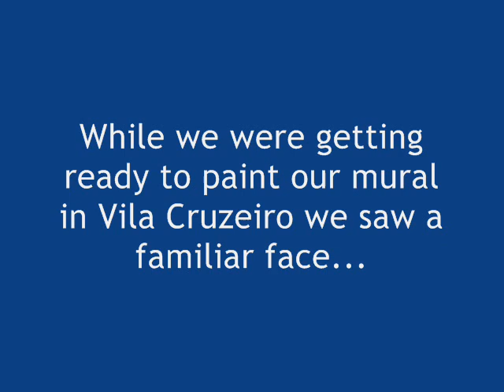Adriano at the Favela Painting project in Vila Cruzeiro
Haas & Hahn is the working name of Dutch artists Jeroen Koolhaas and Dre Urhahn. After receiving international acclaim for Favela Painting, their current project in the slums of Rio de Janeiro, they are preparing to embark on a wild journey to bring their outrageous works of art to other unexpected places around the world. Drawing inspiration from various aspect of modern city life and observing the growing effects of urbanization, they aim to 'flip' common reality inside out, incorporating various artistic media to question the public perception.

In 2006 they realized a large video installation in Museum Boijmans van Beuningen in Rotterdam,  which was later shown during a cultural festival in Maratea, Italy. In Amsterdam, they exhibited various artworks, which were auctioned by Christies to raise funds for the realization of their 'Favela Painting' project. Their work was also shown at the 2008 Shenzhen-Hong Kong Architecture Biennale and has been part of various group exhibits. Their documentary about  the lives of young rappers in the Brazilian slums has been broadcast on Dutch and Brazilian television and is still successfully shown at international film and culture festivals.

Haas & Hahn are currently at work on their second painting in the 'Favela Painting'-series. The first work, 'The boy with the kite', completed in early 2007, is situated prominently in the centre of in Vila Cruzeiro, a notorious Rio slum tormented by an ongoing war between the local drug gang and the police. Sparked by the warm reactions of both inhabitants as media, they returned the next year to start work on  'Rio Cruzeiro'. a 2000 square meter mural depicting a river rendered in traditional Japanese style. These community-driven interventions draw positive media attention to a misunderstood neighborhood and instill a sense of pride and self esteem in the residents. They are created together with local youths, stimulating them to use their creativity and offering them an alternative to a life of crime.

In the coming years Haas & Hahn aspire to create a range of various striking works of art in parts of the world where the frenzied pace of urbanization has left a social vacuum. Thereby provoking global attention and  positive publicity, and fueling further publications and exhibitions.

Jeroen Koolhaas, born in Rotterdam in 1977, graduated with a degree in graphic design at the Design Academy in Eindhoven and has been working as an illustrator for the New Yorker magazine and Prada. Dre Urhahn, born in Amsterdam in 1973, has worked as a journalist, copywriter and art-director and has set up successful companies handling anything from event management to television production. They have been working together since 2002.